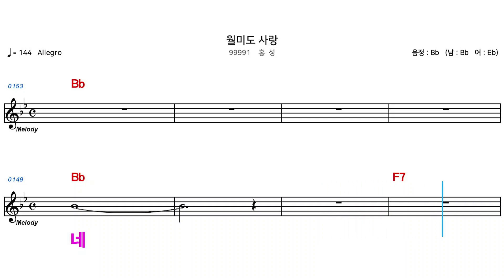(MR) 99991 월미도사랑 - 홍성